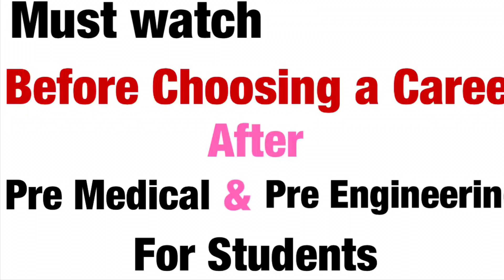Must watch Before Choosing a Career For Fsc Students| Urdu/ Hindi| Yousaf Bsn| Ep# 10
In this I will share my thoughts about How to choose a Career after fsc with full confidence in Urdu.